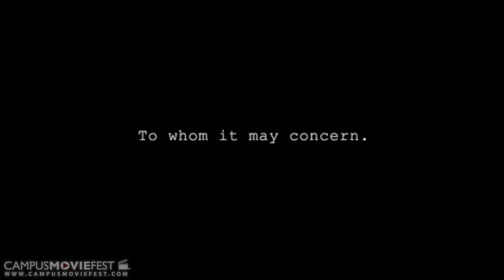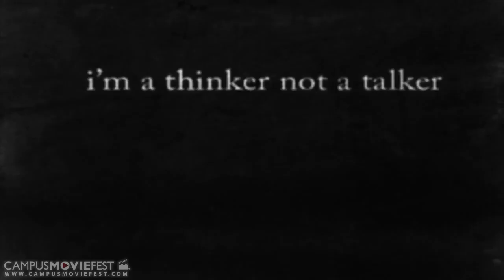ANIMALS // THE HOWL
When its dark outside the animals come to play.

Created by The DFS at University of South Carolina in 2015 as part of Campus MovieFest, the world’s largest student film festival.

Cast & Crew :
Rob Kershaw - Captain

Make sure to check out this video and thousands more on the Campus MovieFest